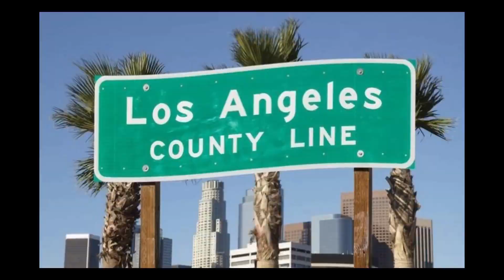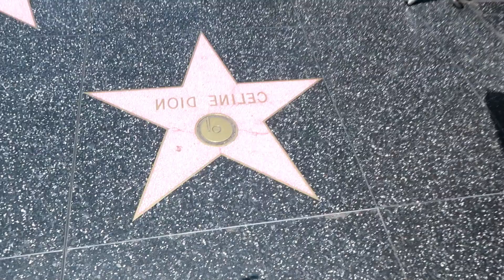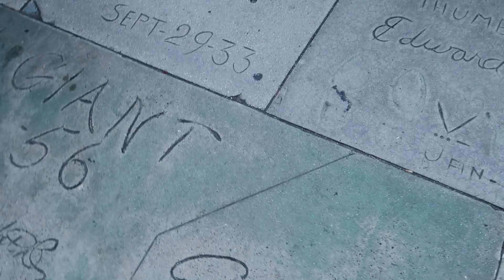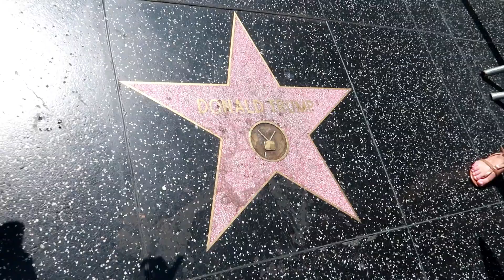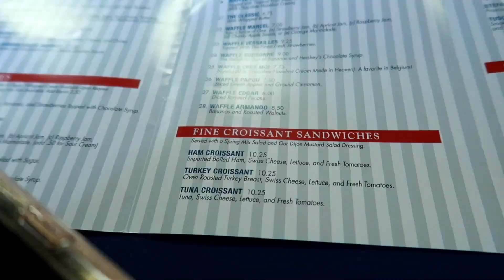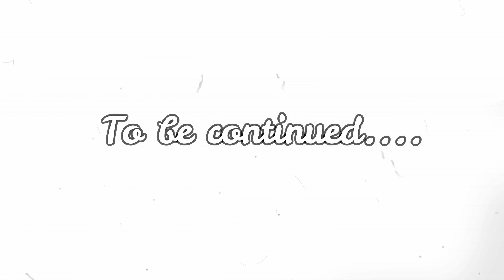VLOG 21 ll CÙNG ĐI LAS VEGAS VÀ HOLLYWOOD VỚI TUYỀN - HÀNH TRÌNH ĐI MỸ 2019 - PHẦN 3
Chào bà con. Tuyền đã quay trở lại rồi đây. Tiếp nối các video trước sẽ là hành trình đi Mỹ của mình
Mình chia thành nhiều phần để bà con coi cho dễ. Vì lịch làm hiện tại của mình khá bận rộn nên trong thời gian này mình sẽ upload video với tốc độ hơi chậm hơn bình thường. Mong bà con thông cảm. Tuy nhiên bà con nếu có bất cứ câu hỏi nào cứ comment vào phần bên dưới, Tuyền sẽ cố gắng trả lời trong thời gian sớm nhất
Vào chi tiết một chút:

_  Mình đi vào tháng 6 nên thời tiết lúc này ở Las Vegas rất nóng. Tầm 38-40 độ C.

_ Vì là thiên đường ánh sáng, tụ điểm cờ bạc nên giá cả ở đây rất đắt. Chỉ có vé bay là rẻ vì T nghĩ các hãng bay đều được trợ giá cho khách du lịch đến đây.

_ Kinh nghiệm ở Las Vegas : Chỉ mang vừa đủ tiền nếu các bạn không muốn thua hết vì cờ bạc, ở đây cũng có đầy đủ các quán ăn, trà sữa và uber, lyft, taxi phủ sóng trên mọi địa hình, rất tiện lợi. Đi Las Vegas thì không về sớm nhé và T luôn về nhà lúc 2-3h sáng :))

_ Hầu hết các khách sạn đều có dịch vụ đưa đón tại sân bay nhưng khách du lịch thường chọn cách tự đi để khám phá được nhiều

_ CẨN THẬN TIỀN BẠC, BÓP VÍ KHI RA NGOÀI VÌ Ở ĐÂY CÓ ĐẦY ĐỦ MỌI THÀNH PHẦN TỪ NGƯỜI TỐT ĐẾN XẤU

_ LUÔN MANG PASSPORT HOẶC ID THEO NẾU BẠN ĐẾN LAS VEGAS vì phải trên 21t mới được mua rượu bia và ngồi chơi đánh bạc nhé

_ Hollywood thì mình nghĩ bỏ 25$ ra đi 1 tour sẽ hợp lý hơn. Giá cả ở đây cũng cực mắc :( mua gì cũng mắc

_ Đây là link vlog 19 của Tuyền nói về HÀNH TRÌNH BAY TỪ VIỆT NAM SANG MỸ

_ Đây là link vlog 20 của Tuyền nói về MỘT NGÀY ĐI DISNEYLAND Ở CALIFORNIA CỦA TUYỀN

_ Vlog 15 của Tuyền có nói đến lý do Tuyền đi Mỹ là gì và cách thức phỏng vấn visa như thế nào. Bà con nào chưa coi thì bấm vào link này để coi nha

_ Tuyền bay của hãng Qatar Airways từ Tân Sơn Nhất -- Doha -- New York --- Atlanta. Từ Atlanta --- Los Angeles Tuyền bay của hãng United Airline

_ Vé bay thì tùy thời điểm sẽ có giá khác nhau nhưng mọi người mua sớm thì vé sẽ rẻ hơn hoặc nếu mình biết canh sale nhưng trường hợp này thì phải chịu khó check thông báo sale thường xuyên. Còn vé bay từ VN -- Mỹ thì mình không phải mua vì cái này gộp trong phí chương trình lo

_ Hành lý Qatar Airways mình bao gồm 2 kiện kí gửi, mỗi kiện 25kg, 1 hành lý xách tay không quá 10kg - trong quy định là 7kg nhưng mình mang theo 9kg cũng không bị nói gì và 1 balo/túi xách cá nhân

_ Lên máy bay sẽ được phát đầy đủ dụng cụ cá nhân: Mền, bàn chải, kem đánh răng, khăn ướt, tai nghe, son dưỡng môi, lotion v.v. Nói chung là đủ thứ

_ Bà con nào bị say máy bay thì mình cứ gọi beer ra uống rồi ngủ

_ NHỚ MANG THEO GỐI CỔ ĐỂ NGỦ - Cái này cực kì cần thiết nếu như bà con không muốn bị trật cổ sau 1 ngày ngồi trên máy bay

_ Hành lý của mình sẽ tự động được chuyển đến trạm cuối cùng nên lúc transit không cần phải đi tìm hành lý đâu nhe - Cái này Tuyền bị. Chạy khắp nơi hỏi thăm hành lý thì được chỉ là điểm cuối mình ở đâu thì hành lý sẽ đến đó

_ Toilet ở khắp mọi nơi. Cứ cách khoảng 5 phút đi bộ sẽ có 1 cái toilet. Toilet trên máy bay thì sạch và thơm :D

_ LƯU Ý: KHÔNG BIẾT GÌ CỨ MẠNH DẠN HỎI THĂM. ĐỪNG NGẠI. BẢO VỆ Ở KHẮP MỌI NƠI NÊN CỨ HỎI. KHÔNG GIỎI TIẾNG ANH THÌ CỨ MỞ ĐIỆN THOẠI GOOGLE DỊCH CHỨ ĐỪNG ĐỂ BỊ TRỄ MÁY BAY HOẶC BỊ LẠC ĐƯỜNG RẤT LÀ PHIỀN.

Tuyền nhớ đến đây thôi. Còn thiếu phần nào hoặc bà con muốn hỏi thêm thông tin gì thì nhớ comment ở phía dưới cho Tuyền biết nha

Video HÀNH TRÌNH ĐI MỸ của Tuyền sẽ có nhiều phần.

Cám ơn bà con

*Tìm tui ở đâu*

Quay bằng gì á?

Phần mềm edit vlog luôn?

Nhạc trong vlog?

_ Nocopyrightsound